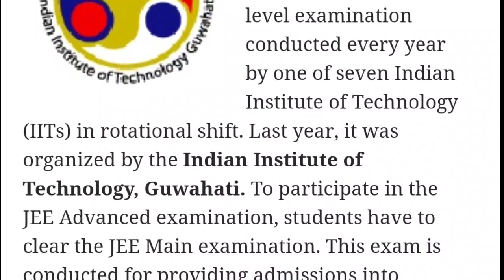JEE Advanced 2024 Exam Date Announced | JEE Advanced Exam Date Full Details 2024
Is video me ham aapko JEE Advanced Exam Date Announced 2024 ki details dene waale hai.